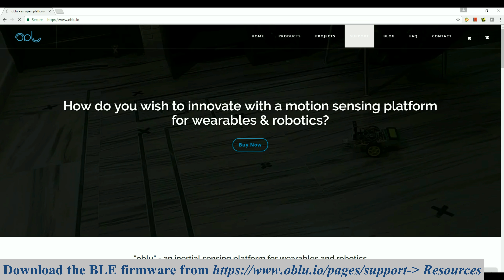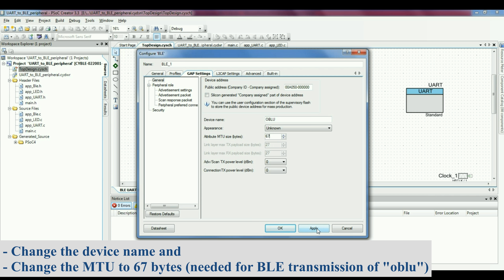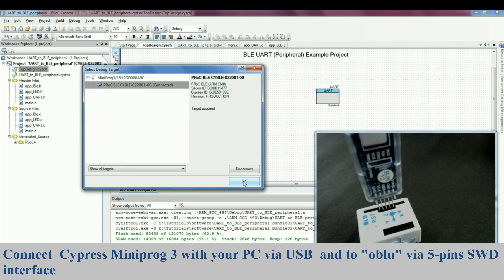How to program Bluetooth of "oblu"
Following steps are demonstrated for programming BLE of "oblu":
(i) Open Cypress PSoC Creator,
(ii) Change some settings as demonstrated,
(iii) Connect Cypress Miniprog 3 with your PC via USB and to "oblu" via 5-pins SWD interface
(iv) Program.

Please visit Support--Resources section to obtain download links, codes etc.